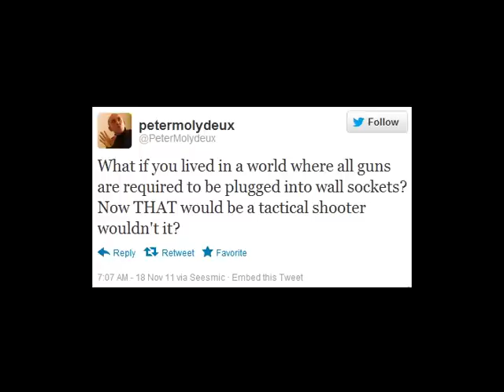Let's Play MolyJam 2012 Part 218: Tether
With better movement controls, this would have been outstanding. As it was, it was merely good.